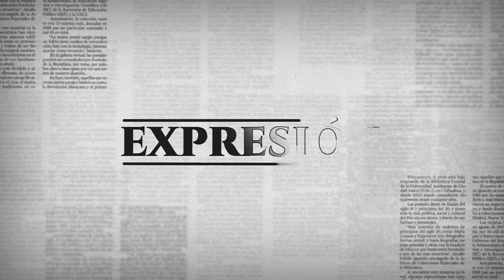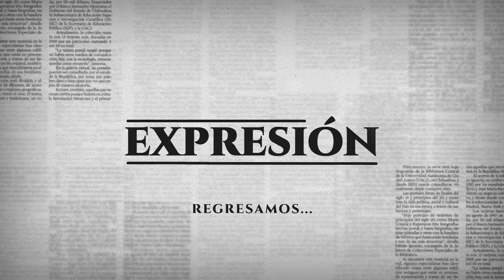Hoy en Expresión: Lizet Romero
En el arranque del reestreno en redes de la segunda temporada de Expresión, la periodista Lizet Romero nos expone su experiencia personal recogida a lo largo de más de dos décadas de ejercicio profesional.